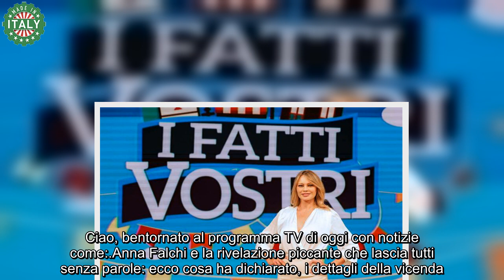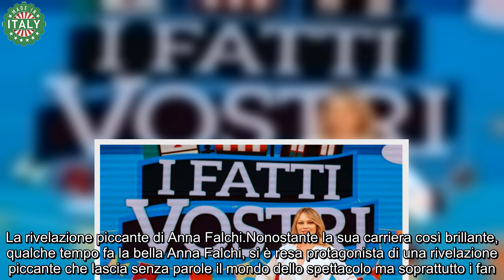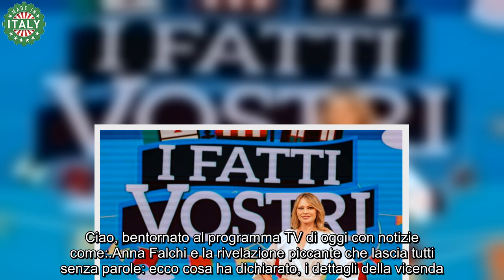Anna Falchi e la rivelazione piccante “Deve essere instancabile”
Anna Falchi e la rivelazione piccante che lascia tutti senza parole: ecco cosa ha dichiarato, i dettagli della vicenda

Una delle attrici tra le più famose del mondo dello spettacolo, nata in Finlandia ma trasferitasi in Italia a soli sedici anni è lei, Anna Falchi. Nel corso della sua carriera ha recitato in tantissimi film e ha dato prova anche di essere una bravissima conduttrice tanto che oggi è al timone dello show I Fatti vostri, trasmissione che va in onda a Mezzogiorno su Rai 2. Di recente, la donna ha fatto una rivelazione circa i suoi gusti sessuali lasciando senza parole i fan.